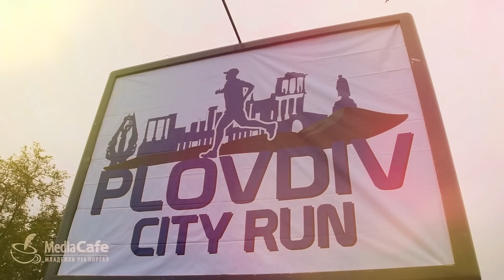Plovdiv City Run 2015